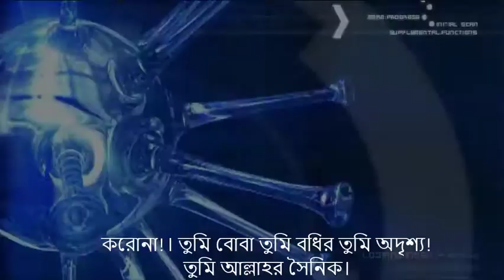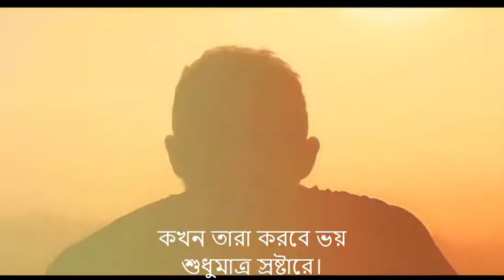কোরোনা নিয়ে অসাধারন একটি আবৃতি,কোরোনা ধন্যবাদ তোমাকে,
কোরোনা ভাইরাস নিয়ে একটি আবৃতি করলাম, জানিনা কেমন হলো, যেখানে বলা হয়পছে কোরোনা তোমাকে ধন্যবাদ,তুমি বোবা, তমি বধির,তুমি আল্লাহর সৈনিক।
করোনা, মানুষ যা পারেনি করতে, তুমি তা পেরেছ ধরতে। ধন্যবাদ তোমাকে।
করোনা, মানুষ যেখানে হয়েছে ব্যর্থ, তুমি  সেখানে অব্যর্থ।

সৎকাজের আদেশ আর অসৎকাজ হতে নিষেধে  তারা হয়েছে অক্ষম, আর তুমি হয়েছ সক্ষম, ধন্যবাদ তোমাকে।
আপনাদের কমেন্ট পেলেই তুজতে পারবো কেমন হয়েছে।